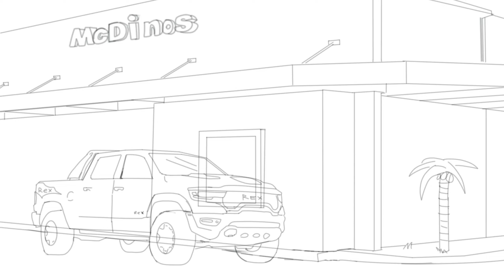Rex Goes To McDino's | Animated Short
Here is the Sketched animation you guys wanted in the poll! Enjoy the video

Characters:
Spinosaurus - McDino's Employee
T-Rex - Dinosaur Driving the TRX.